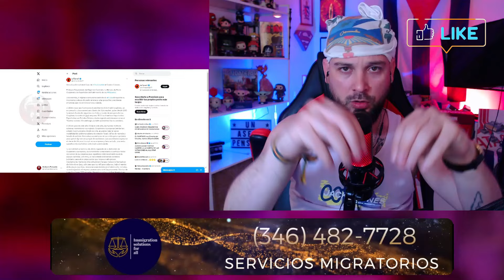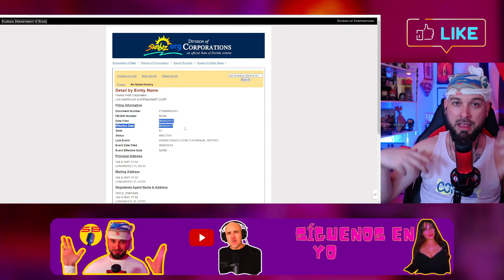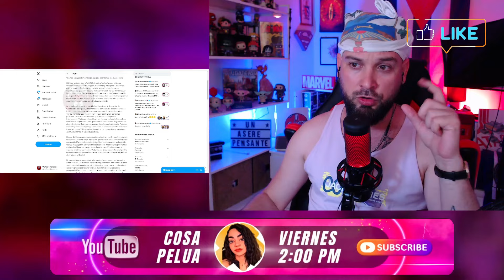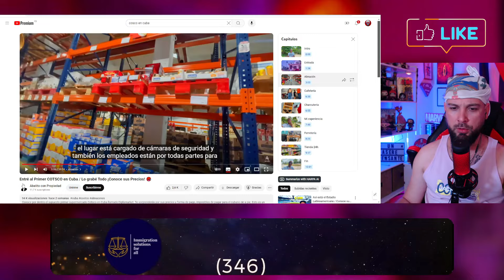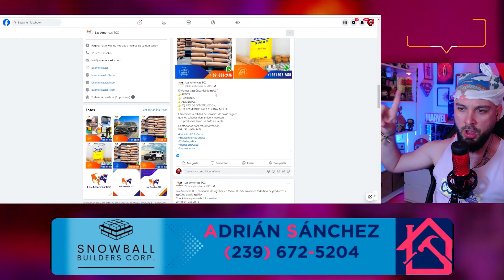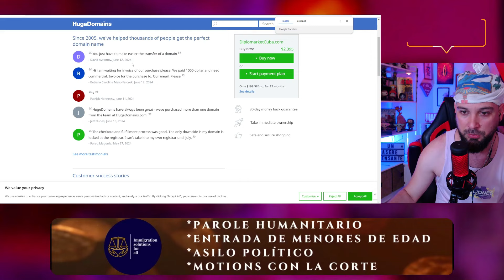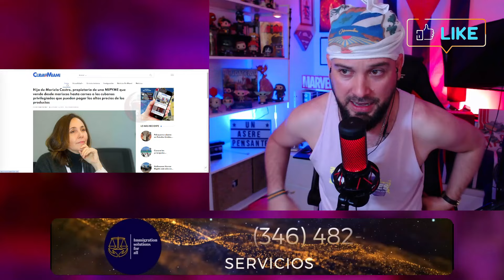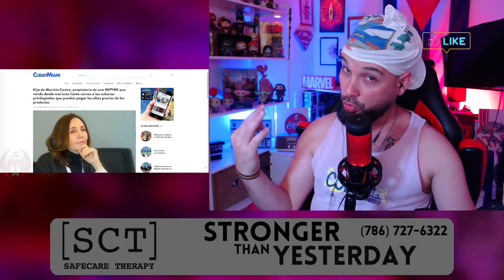🔥 TESTAFERRO PRESO por los mismos Castros 💣 El COTSCO cubano se ACABÓ